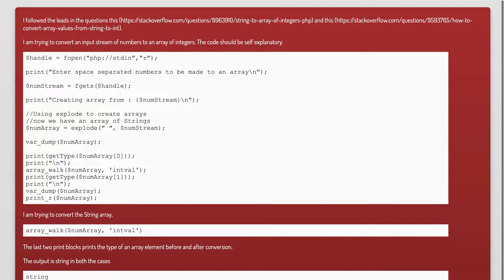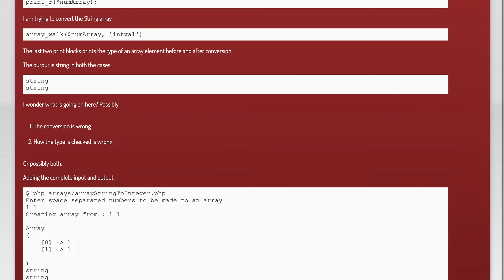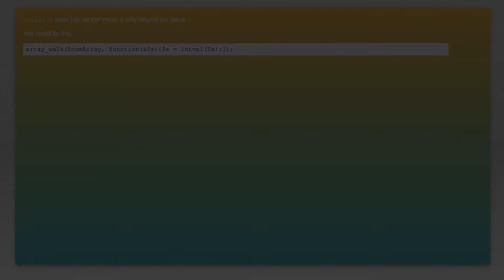Converting array of string to array of integers in PHP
php: Converting array of string to array of integers in PHP

Related to: php, arrays